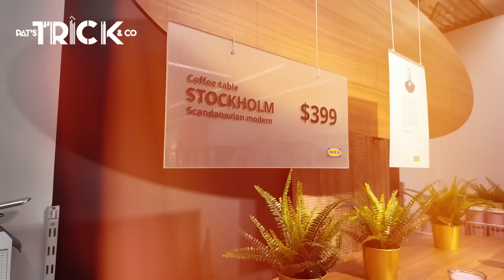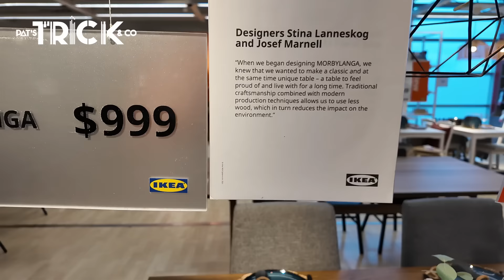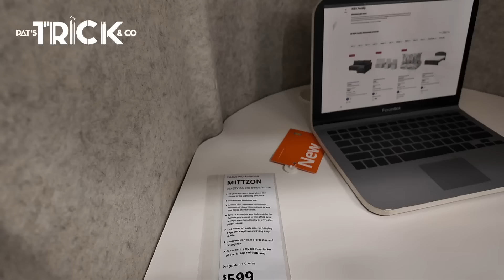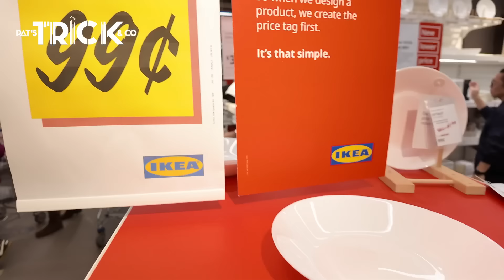愛鄧氏家庭日常 EP 68 Calgary IKEA有平嘢買 吃貨買乜咁開心？